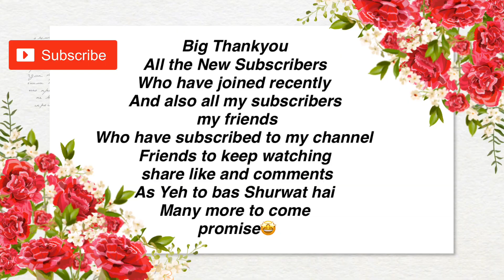Germany(Hamburg) Places To Visit| City Hall (Rathaus)Hamburg | Life in Germany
Welcome to Mumbaikar in Germany 🇩🇪
Hi Everyone,
Namaskar Mumbaikars! Kasa Kay Bare aahat na..I am Shraddha Marathi Mulgi Truly Mumbaikar,Indian living working in Hamburg Germany.On my own personal experiences I make Informative Vlogs on Studies,Jobs,Learn German and Life In Germany Also with my local German friends I make videos so that you come to know the culture more better.

IMPORTANT NOTICE:
I do not take any credits of any music or songs in my video.